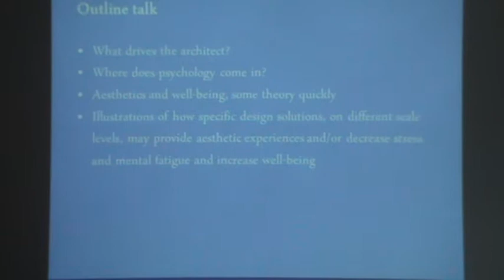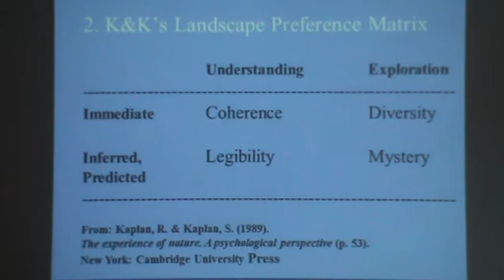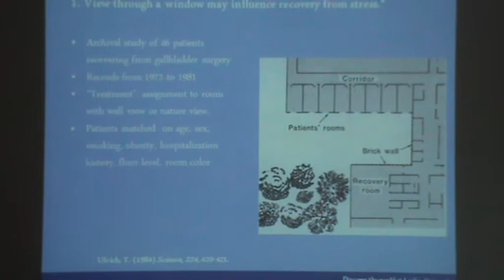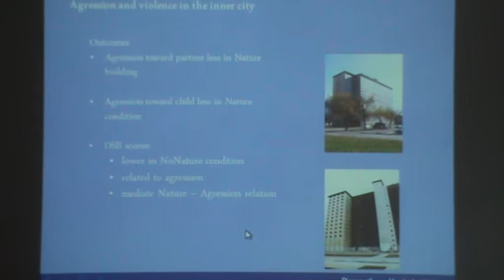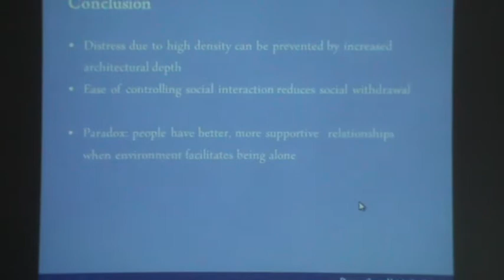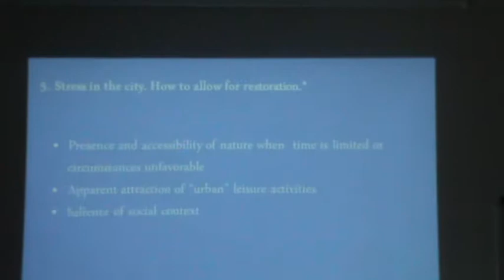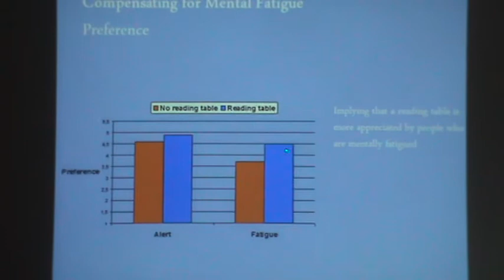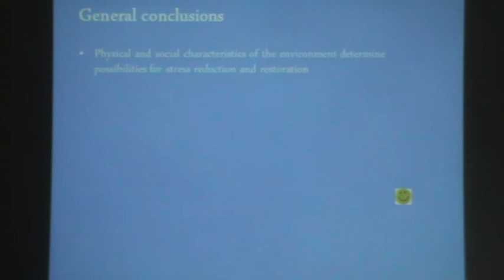[PbA 7/8] Henk Staats - Psychological Processes and Design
Lecturer: Henk Staats. Professor at Leiden University
Title: Psychological Processes and Design

This lecture was part of the lecture series of "Psychology behind Architecture."
Lecture 7/8: Thursday 21 March 2013

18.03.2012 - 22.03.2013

There is a growing interest in the field focussed on the relation between people and their surroundings. To answer to this need, a week full of Psychology behind Architecture takes place from 18 - 22 March. There will be eight lectures on the application of psychology in architectural design. From monday to thursday, two lectures a day will discuss a wide variety of subjects.

The lecture series was organised and recorded by three "Explorelab" graduation students from TU Delft, Faculty of Architecture: Marjolein Overtoom, Jonathan Telkamp and Aleksandrs Feltins.